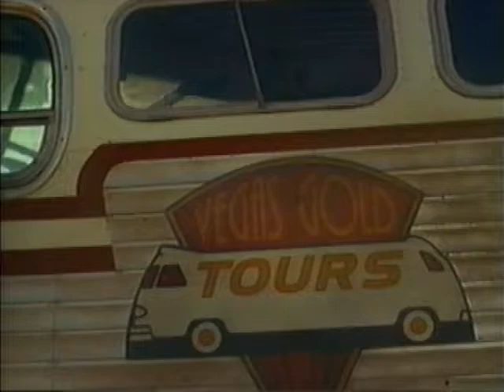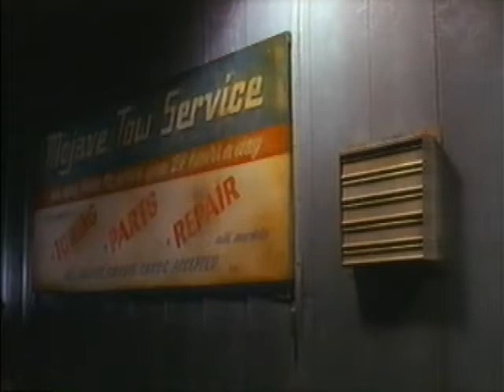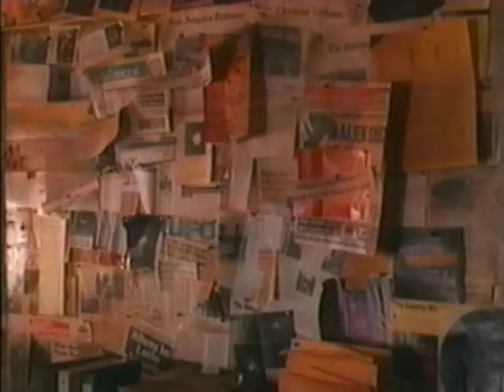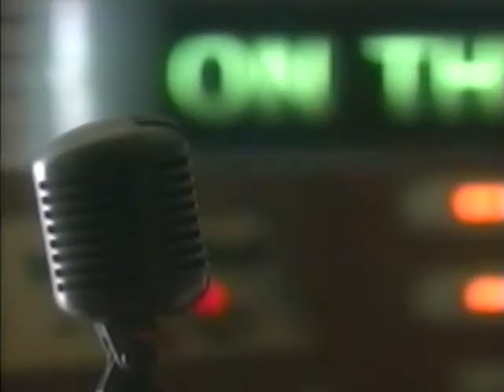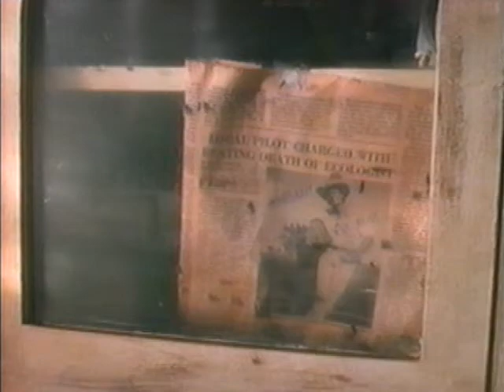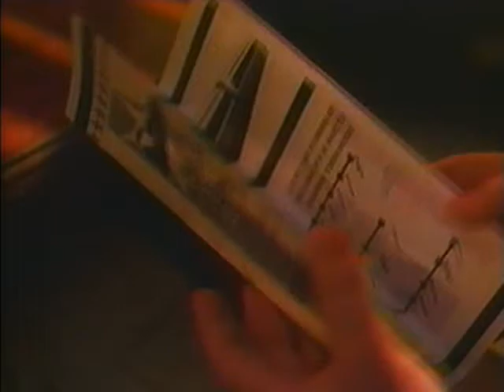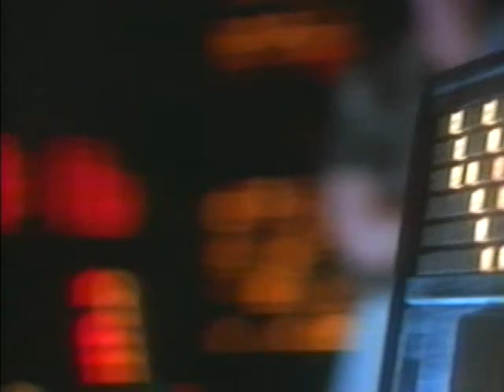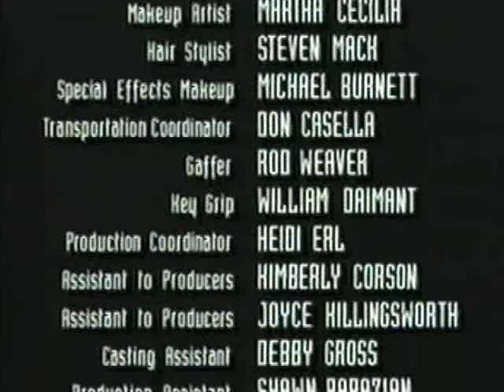The Invaders [1995] TV Mini Series. Sci-Fi / Thriller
A man named Nolan Wood tries to stop an invasion of Earth by aliens disguised as humans.
Stars
Scott Bakula Elizabeth Peña Richard Thomas